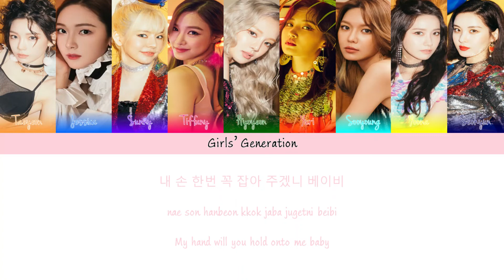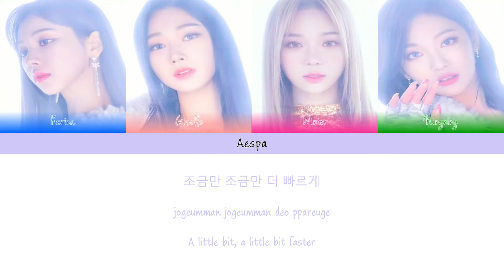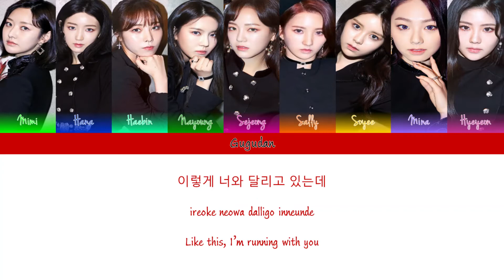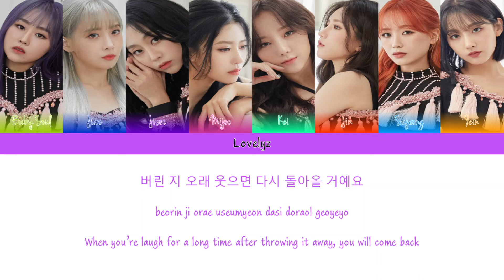United As One Family (유나이티드애즈원) 'Highway Romance' Official Lyric Video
Look who are they! Your wishes finally granted because I finally working on with this gift for you where all of these kids I mean our respective favorites singing together to my new "HOW WOULD SING" video that could be enjoyable and memorable song, I present to you the song "Highway Romance" by Korean legendary singer and musician Yoon Jongshin, if you see your favorites on this video then please give them a lots of cheers, hugs and support okay!

PARTICIPATING ARTISTS
* Super Junior OT15
* BIGBANG OT5
* Girls' Generation OT9
* Key, Taemin (Shinee)
* A Pink OT7
* Minhyun (Nu'est)
* EXO OT12
* Lovelyz
* GFriend
* Oh My Girl OT8
* Hoshi, DK, Seungkwan (Seventeen)
* Twice
* Cosmic Girls
* Taeyong, Ten, Winwin, Lucas, Mark (NCT)
* Chungha
* Jung Chaeyeon (DIA)
* Kim Sohye
* Jeon Somi
* Gugudan
* Black Pink
* Han Seungwoo (Victon)
* Pristin
* Ong Seongwu
* Kim Jaehwan
* Daehwi (AB6IX)
* Weki Meki
* Fromis 9
* Loona
* Iz*one
* Cherry Bullet OT10
* Itzy
* Choi Soobin (Tomorrow X Together)
* Everglow
* Rocket Punch
* SuperM
* Weeekly
* StayC
* Aespa
* Purple Kiss
* Rocket Girls 101
* The9
* Bonbon Girls 303
* NiziU

Song: Highway Romance/Freeway Romance
Sung by: Yoon Jongshin